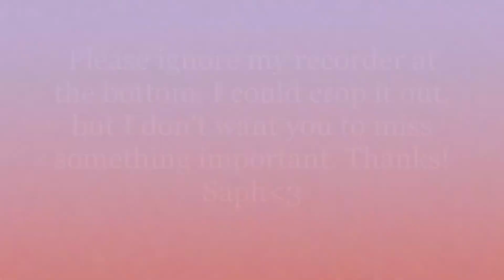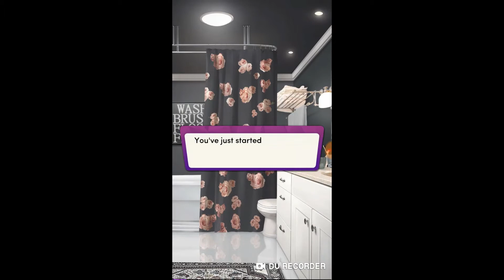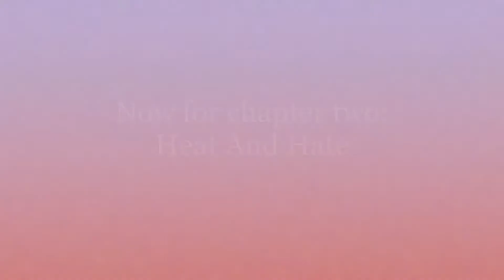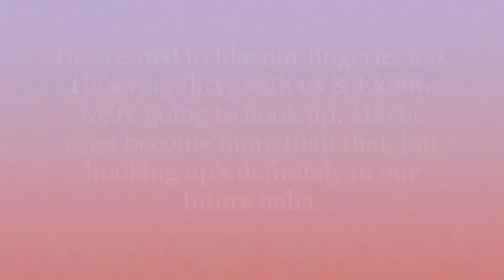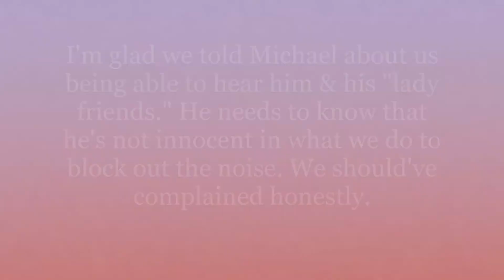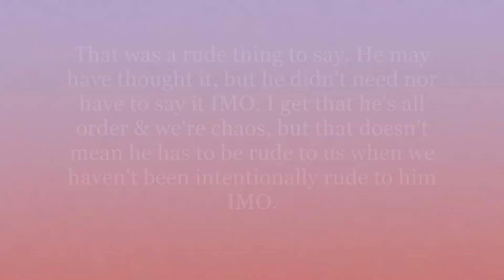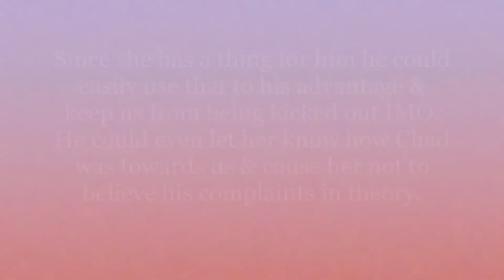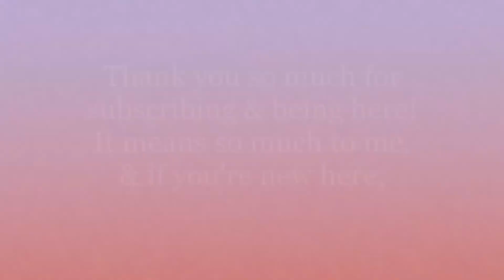(Chapters) Neighbors With Benefits Ch.2 Heat And Hate (Diamond Choices!)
Hey Guys! We're starting the story trying to wrap our heads around Michael being Mr. Anderson while cleaning up the water. Michael tries to tell us we want to be one of his “lady friends” when we inform him we can hear them, but we turn it around fast. Another neighbor makes himself known & makes an unwelcome pass at us that gets Michael's attention. After an argument, we talk to the super who tells us we're more alike than we think we are, but a call from Ms. Braxton might stop us before we learn if that's true or not. What will happen? Let's see together & discuss in the comments what we think at the end. Saph

Next coming Friday.

See you Monday for the Thirteenth chapter of My Story's Love Mona!